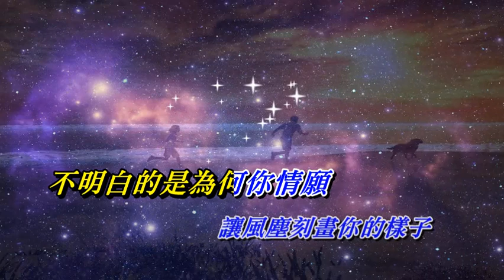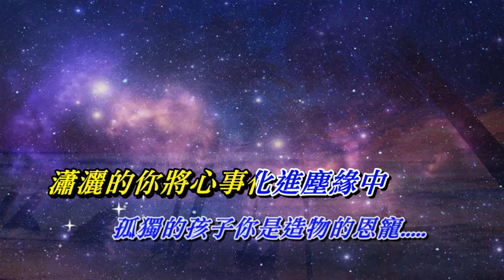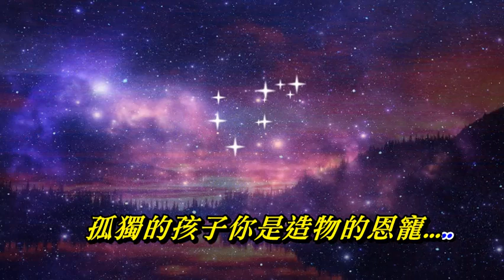你的樣子〈華語〉林志炫〈MMO 卡拉版〉